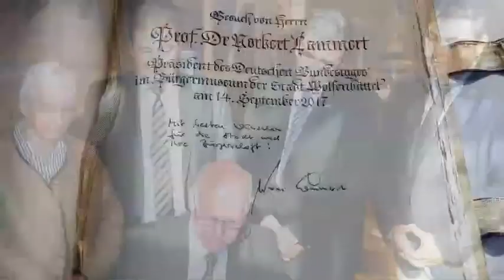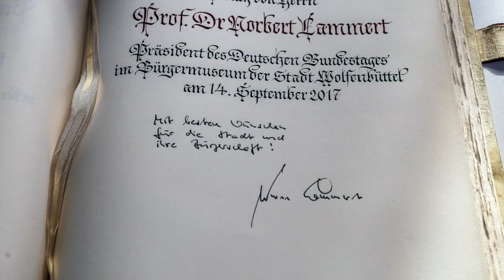Bundestagspräsident Norbert Lammert in Wolfenbüttel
Stadt Wolfenbüttel